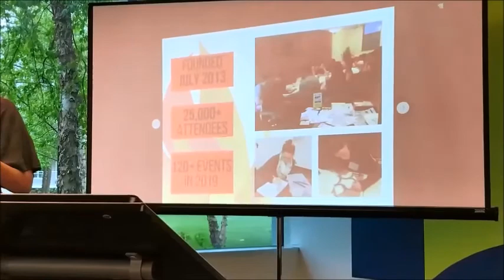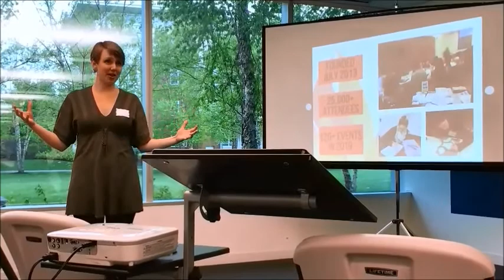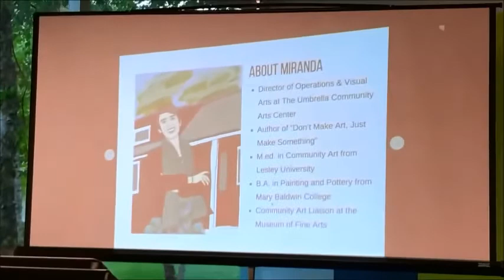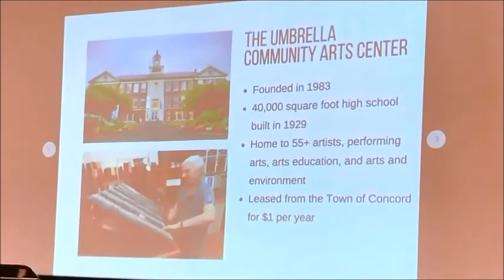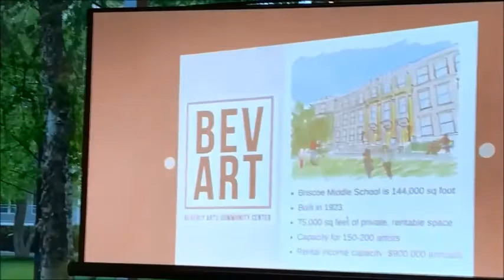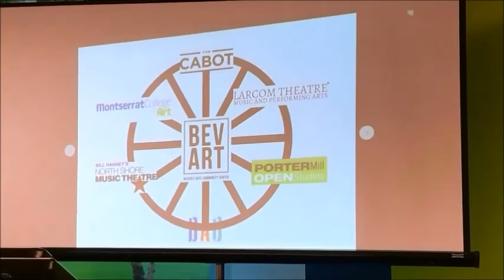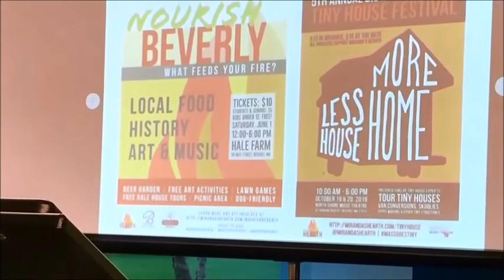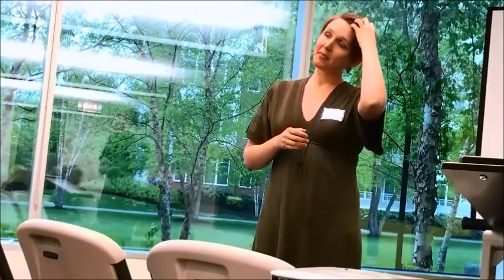CACHE 2019 Annual Meeting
CACHE - the Coalition for Arts, Culture and a Healthy Economy in Medford, Mass., held its 2019 Annual meeting on May 23, 2019. The speaker was former Medford resident Miranda Aisling, founder of the nonprofit arts organization Miranda's Hearth. She shared her experience researching and developing a plan to repurpose Briscoe Middle School in Beverly, Mass., as BevArt, an arts center proposed to offer space for private and public creative work spaces and community art programming.